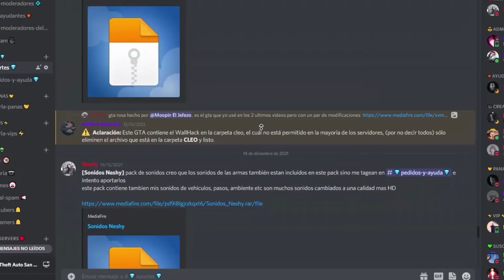💠Mi opinión y PUNTAJE FINAL sobre la nueva ACTUALIZACIÓN de SUPERDANOVA💠 — GTA SA ONLINE || Neshy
➥¿Buscas obtener la mejor publicidad para proyectos de Discord y SAMP? Contáctame por Discord vía MD y tendrás el mejor servicio a un precio accesible.
         ➣neshy#7904.

➥¿Te gustaría apoyar económicamente a mi canal para que pueda seguir haciendo contenido?